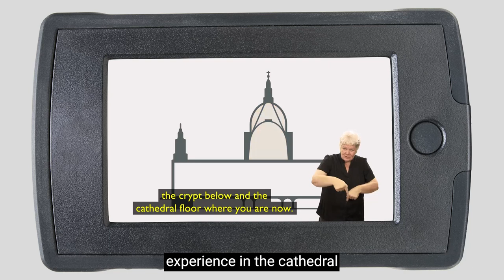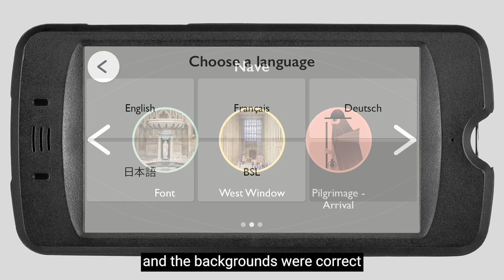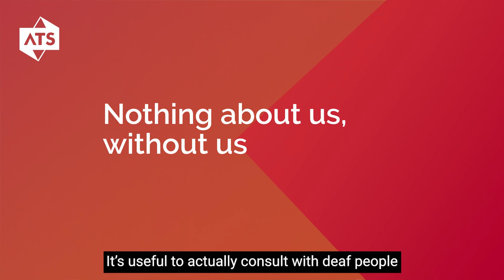ATS Breaking Down Barriers: Essential Accessibility Tips for Visitor Attractions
We’ve put together a video to share best practice from across the sector on how to improve accessibility for those who are deaf or hard of hearing, for people with sight impairments and for those with physical needs. We also asked them for their advice on how to get started.